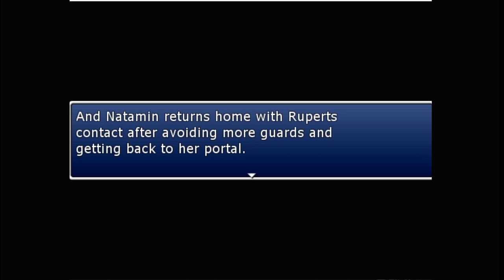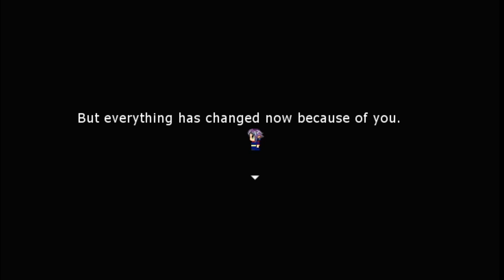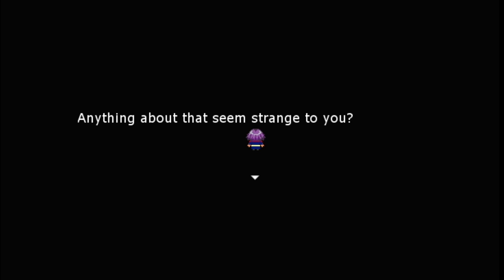Natamin's Big Adventure ( Quest : Imp's And Inky's )